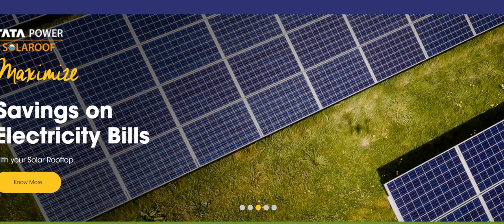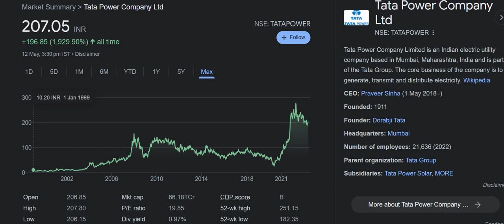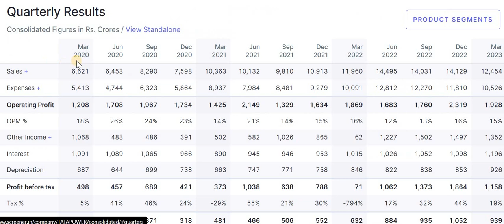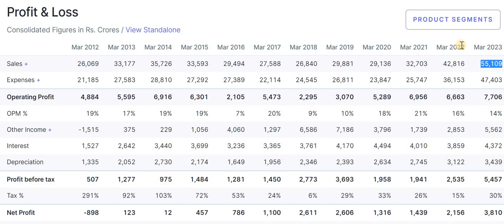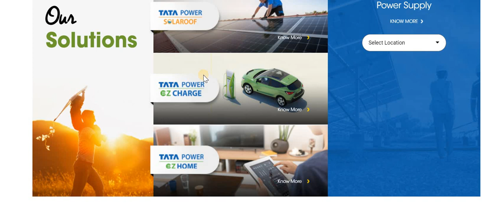TATA POWER SHARE NEWS | TATA POWER SHARE LATEST NEWS | TATA POWER SHARE LATEST NEWS TODAY